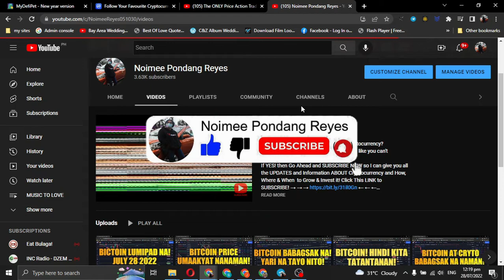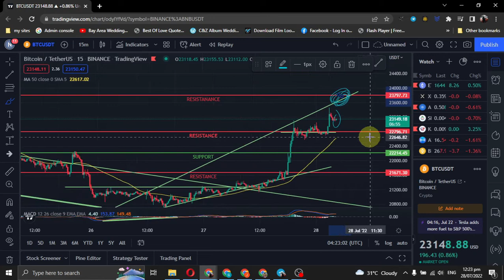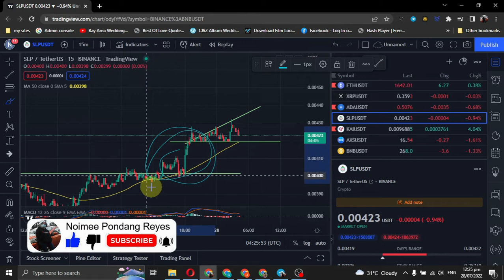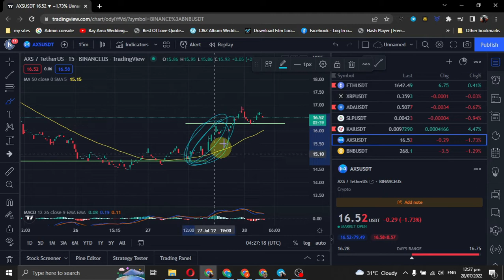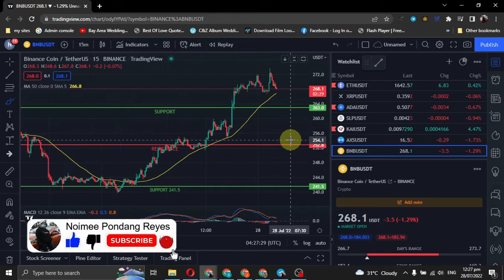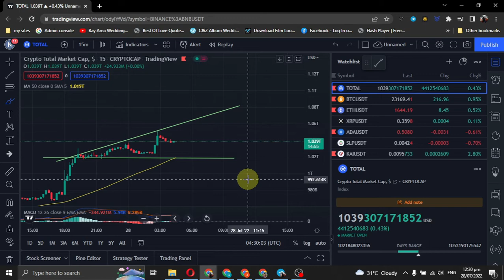BITCOIN PRICE ACTION RALLY! HANGGANG SAAN AABOT ANG $20K MO! LOL! JULY 28 2022 | KRYPTOINVESTORPH